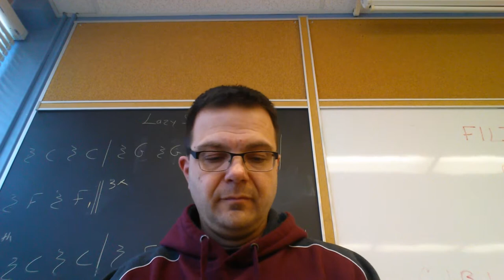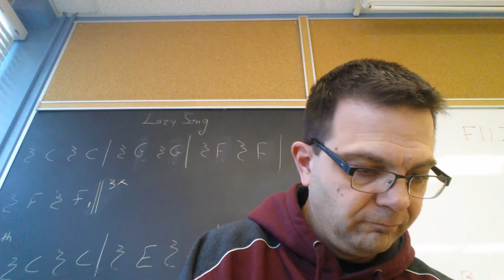the calm before the storm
Please tell your friends too. Thanks 🎹